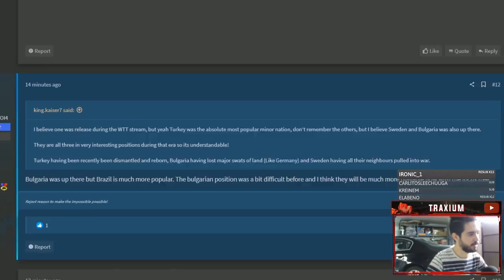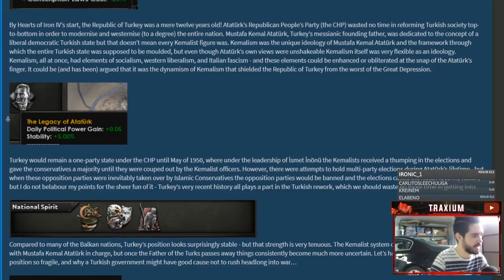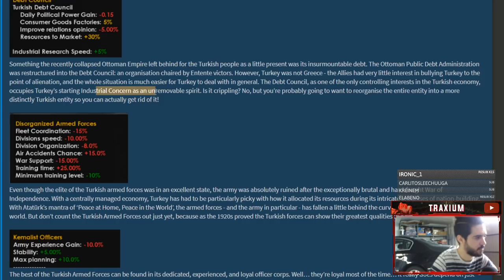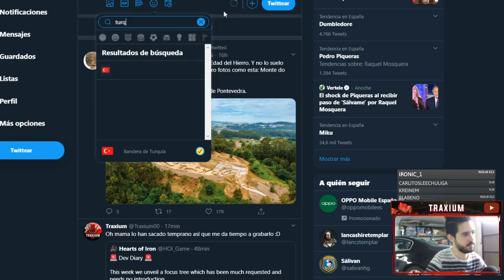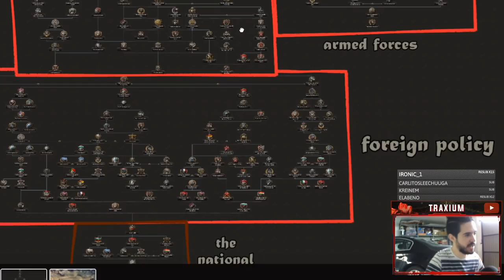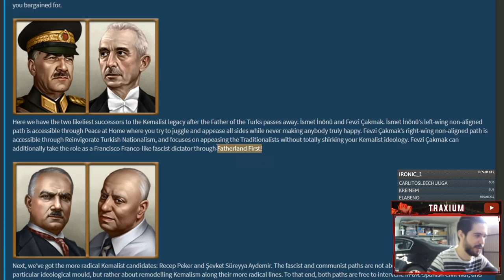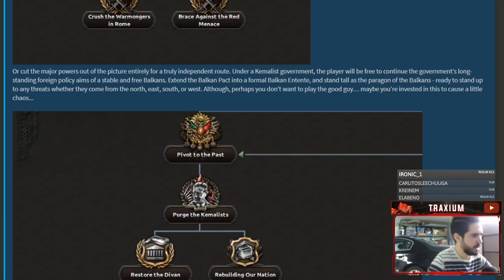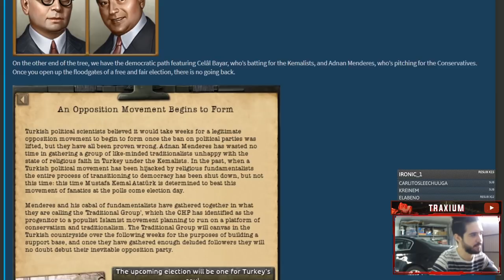TURQUÍA ES INCREÍBLE - Nuevo árbol de focos en Hearts of Iron IV 1.10 - Traxium